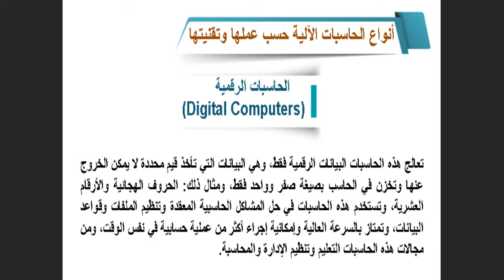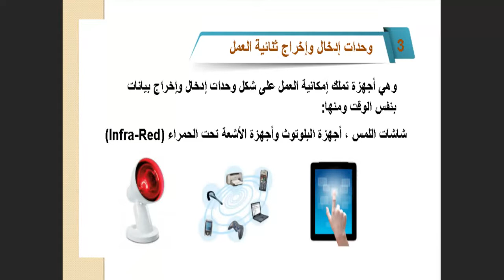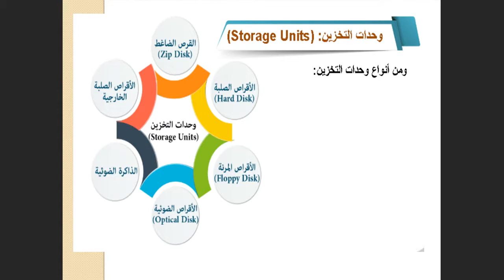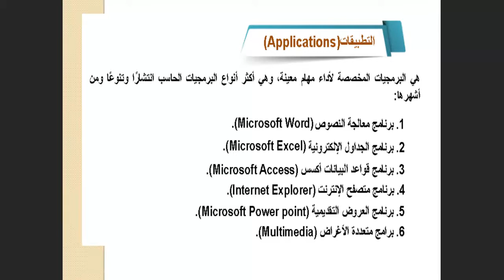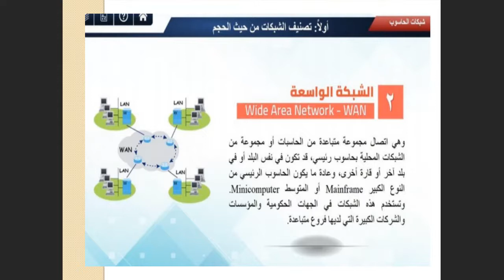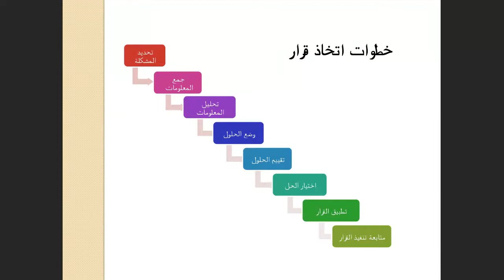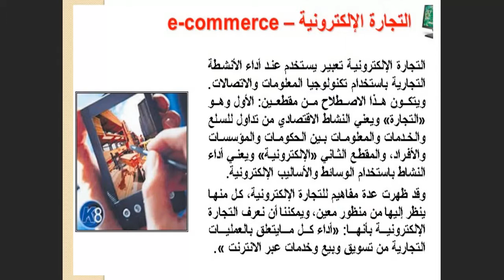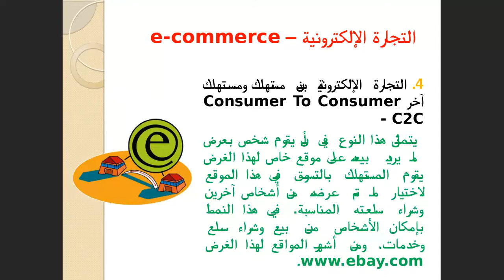الأنشطة ـ النشاط الأول : مقدمة في التقنية CIT 111